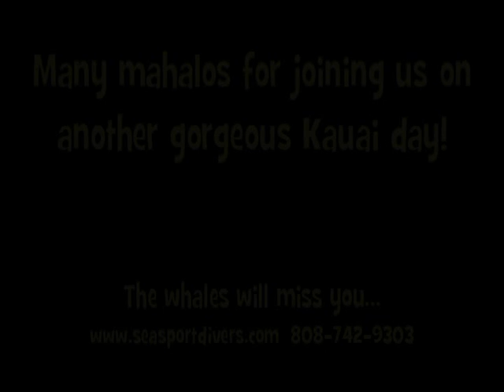First Open Water SCUBA Dive Kauai HI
First Open Water SCUBA Dive while we were in  Kauai HI with Barb and Penney